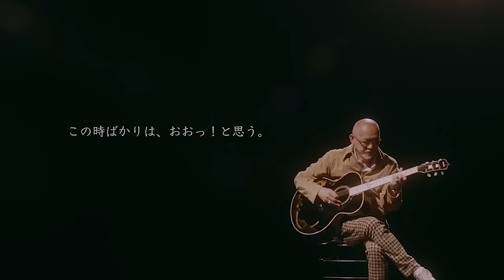松山千春 / 初雪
松山千春、通算78枚目のシングル「初雪」のミュージックビデオを公開！

2017/10/18発売
◆通算78枚目のシングル
COCA-17350　￥1,324 (税抜価格 ￥1,204)
‹収録曲›
1.初雪
2.原風景
3.初雪(オリジナル・カラオケ)
4.原風景(オリジナル・カラオケ)

◆前作アルバムから2年半振りとなる、通算39枚目のオリジナルアルバム
松山千春『愛が全て』
COCP-40167　￥3,300 (税抜価格 ￥3,000)
‹収録曲›
1.愛が全て
2.風
3.初雪
4.きらめき
5.運
6.Happy Birthday to You
7.ときめき
8.愛 恋
9.目覚め
10.淡い雪

『初雪』ミュージックビデオ監督：時川英之